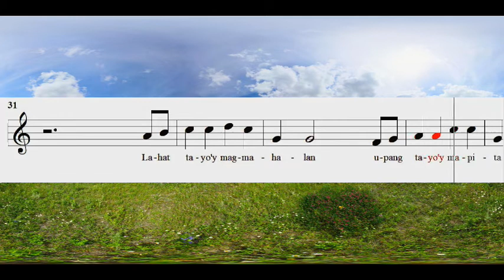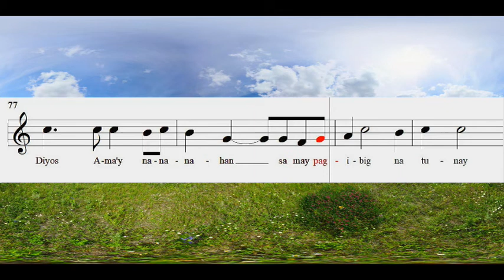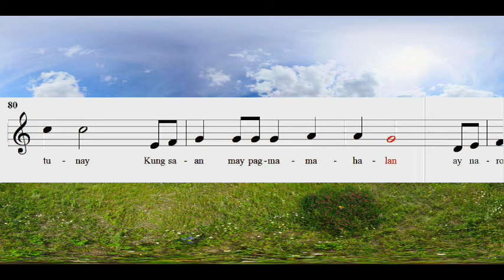Kung Saan May Pagmamahalan (Soprano)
Kung Saan May Pagmamahalan
Ubi Caritas
Pagsasaayos ni Ferdz M. Bautista